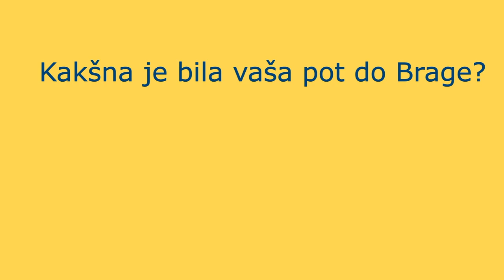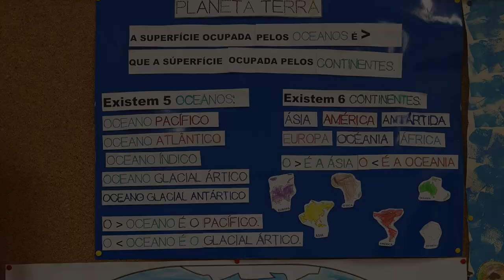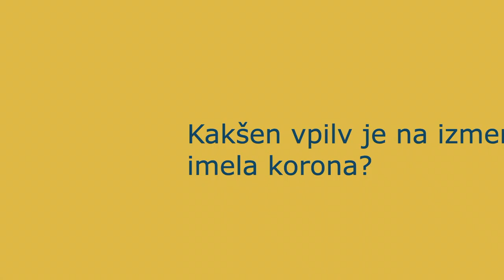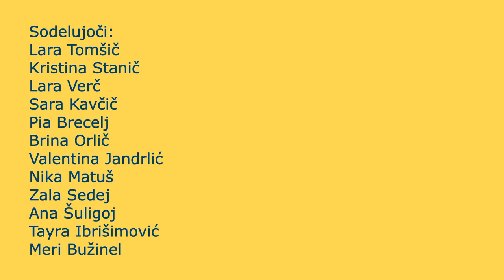Erasmus+ 2020 BRAGA